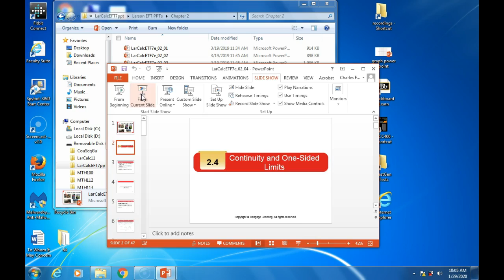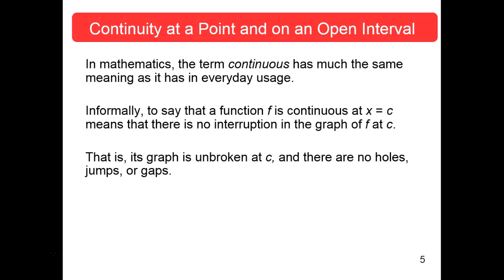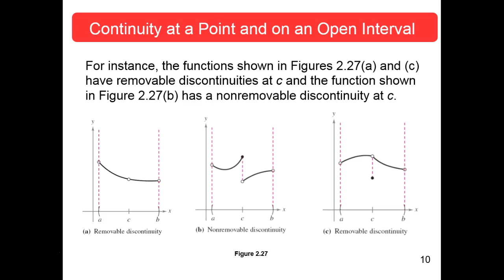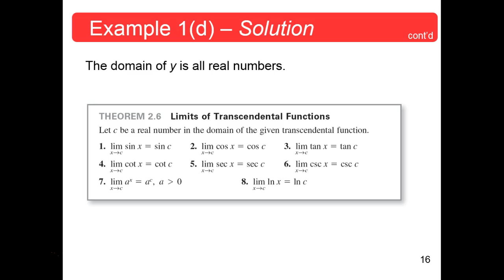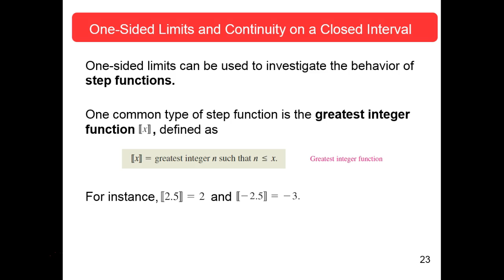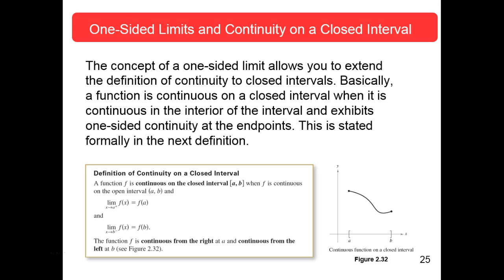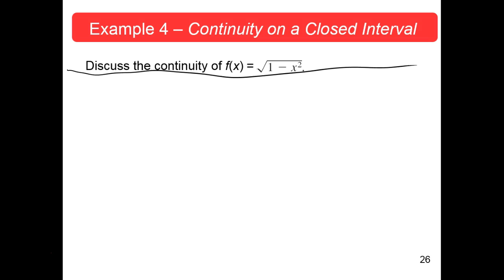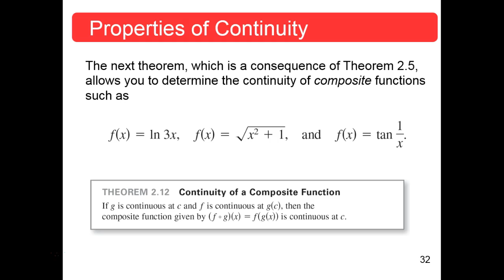MTH125 Sections 2.3-4